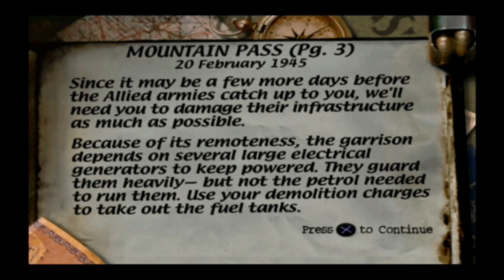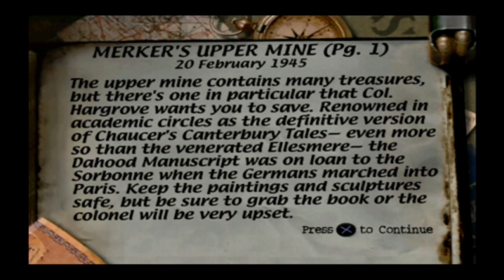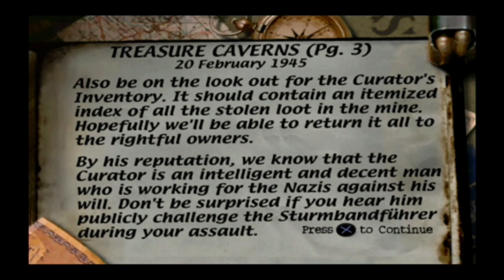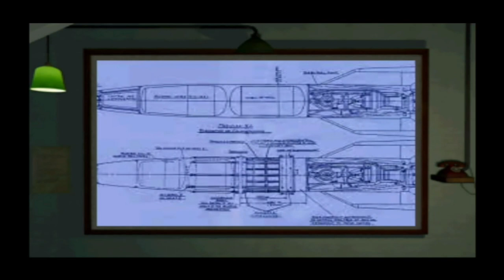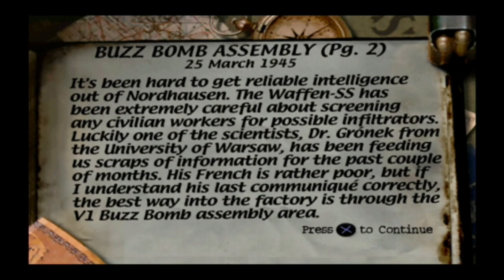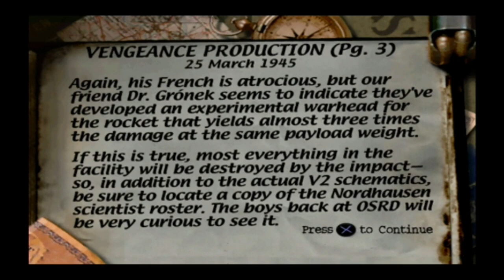On to Victory! Medal of Honor, 1999, part 3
Finishing the fight in Medal of Honor, Part 3. Original PS1 gameplay from the 1999 classic.